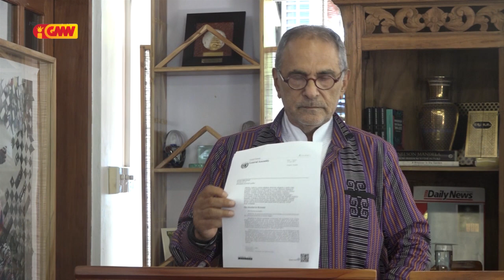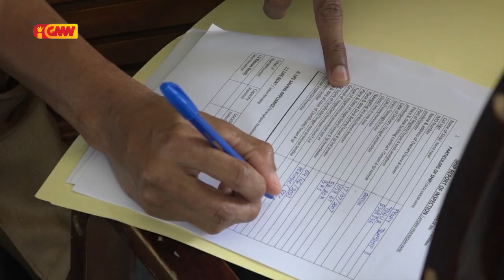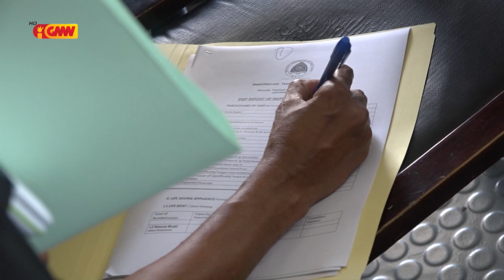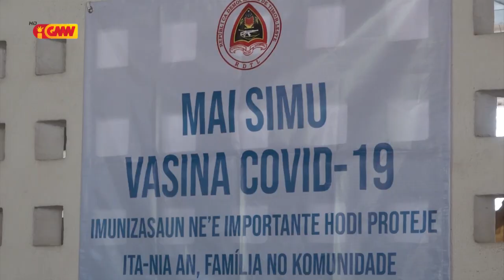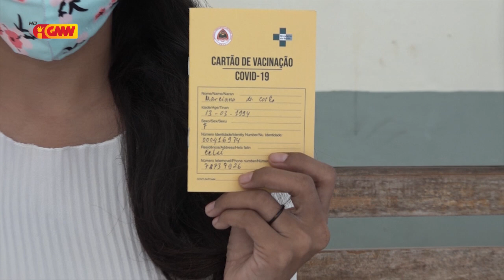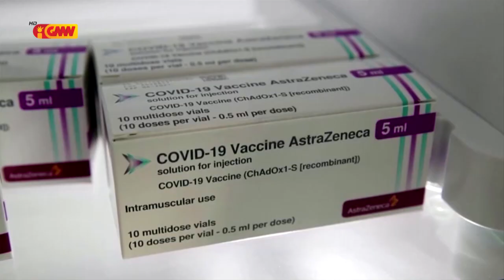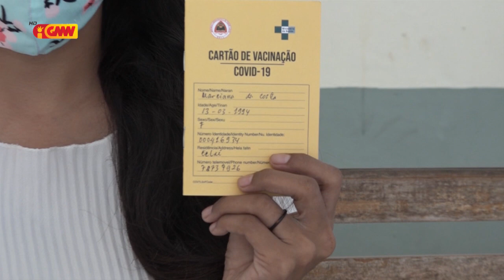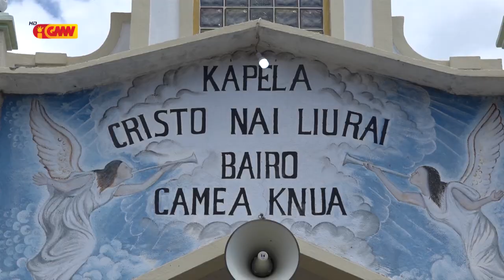JORNAL SEMANARIO Edisaun 26 de Junho 2021